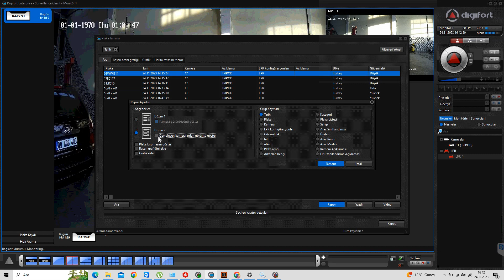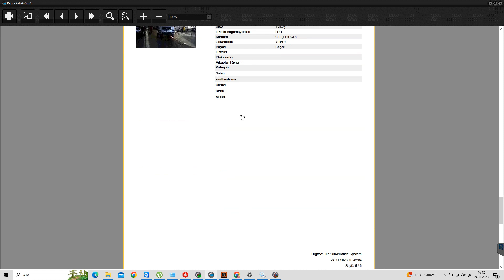Digifort - PLAKA TANIMA İLE LİFT KONTROLÜ || LIFT CONTROL WITH LPR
PLAKA TANIMA İLE LİFT KONTROLÜ || LIFT CONTROL WITH LPR

Otomotiv servislerinde araçların servise girişinden başlayarak tüm aşamaların kayıt altına alınması ve daha sonrasında plakadan yola çıkarak bu aracın video kayıtlarına ulaşılması sağlanır.

Araç lifte ne zaman yanaştı? lifte ne zaman çıkarıldı ve ne kadar süre lift üzerinde kaldı gibi bilgiler sistem tarafından kolaylıkla algılanabilmektedir.

İstenirse yüz tanıma entegrasyonu ile aracın hangi usta tarafından kontrol edildiği bilgisi , plaka ile eşleştirilerek sonrası sorgularda bu bilgiye de ulaşılabilir.